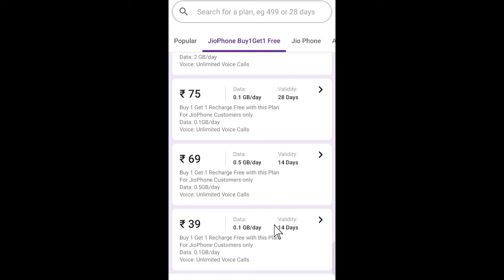Jio Buy-One-Get-One Free Recharge Offer | Jio Phone New Update | Technical Farman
Dosto Aajki Video Me Aapko Banauga Ki Aap Kisi Bhi Jio Phone Ke Number Par Agar Recharge Karte Ho To Aapko Do Recharge Milege... Ye Offer Lockdown Ke Wajah Se Chal Raha Hai Agar Aapne Bhi Abhi Jio Phone Number Ka Recharge Nahi Karaya To Jaldi Se Karalo... Aur Ye Offer Sirf Jio Phone Users Ko Hi Milega...

                    ❤️ThankYou ❤️

Topic Cover👇:
1:- Jio Phone New Plan
2:- JioPhone New Offer
3:- Jio New Offer Today
4:- Jio Sim Offer
5:- Jio Recharge Offer
6:- Jio Phone New Recharge Plans
7:- How To Check Jio Free Plans
8:- Jio Buy One Get One Offer
9:- Jio Plan Free
10:- TFJioPhone